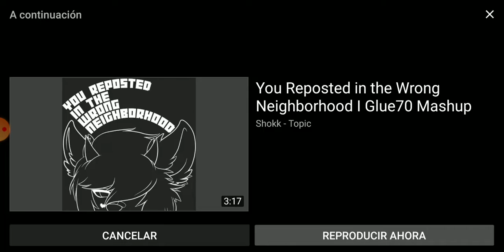suscríbete a perrooso YouTube